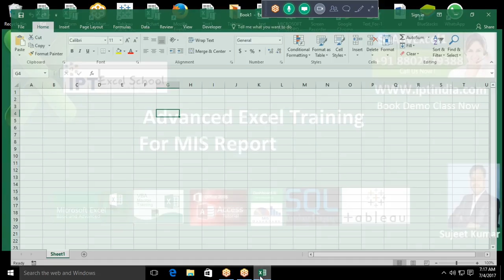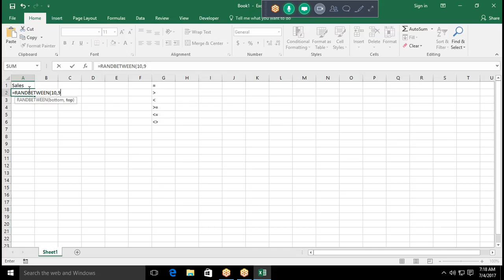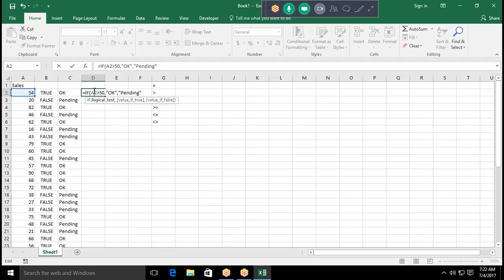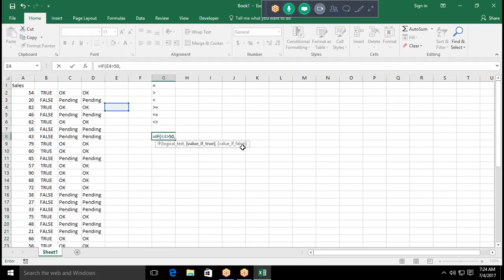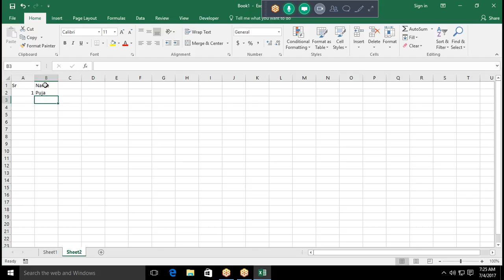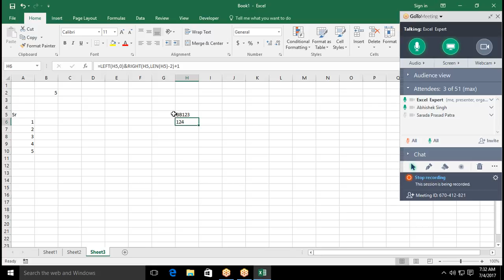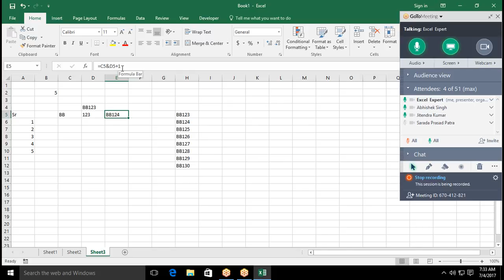Learn Live Advanced Excel IF Formulas in hindi with Sujeet Kumar